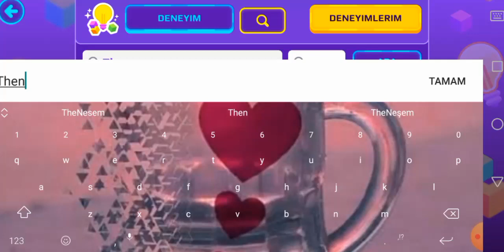PKXD The Parkur AÇILDI!!